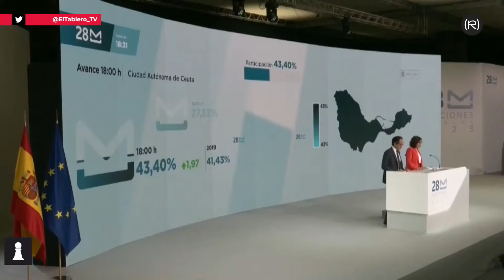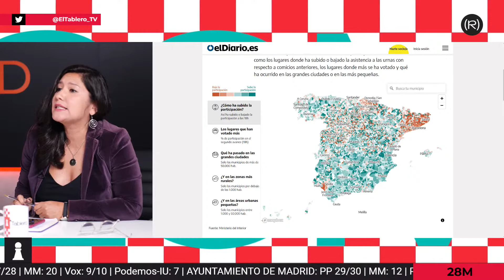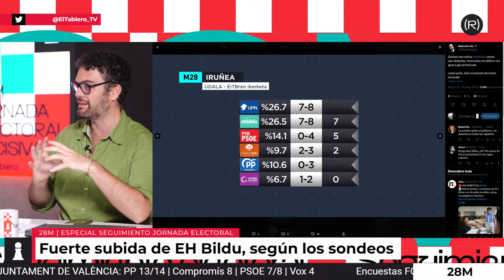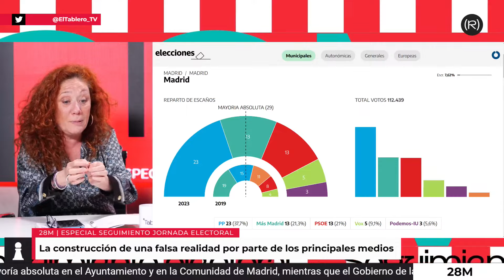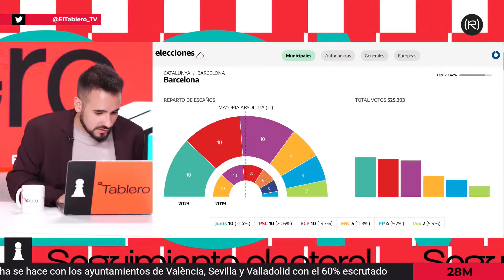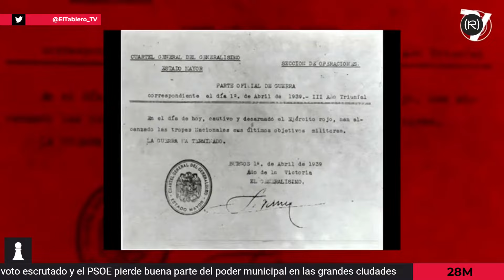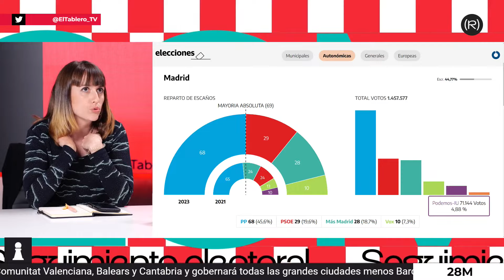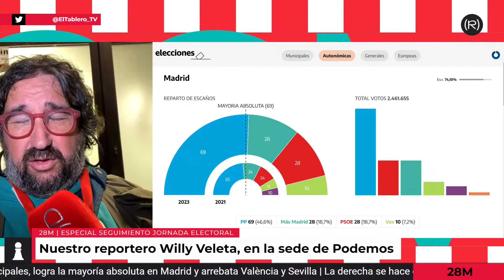♟️ESPECIAL SEGUIMIENTO ELECTORAL 2023 | El Tablero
Sigue en directo los resultados de las elecciones autonómicas y municipales 2023